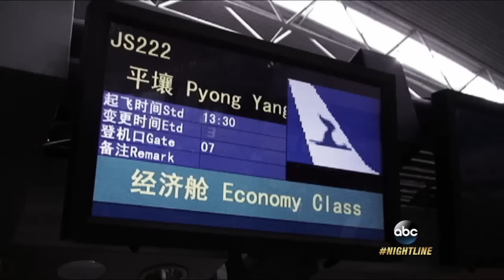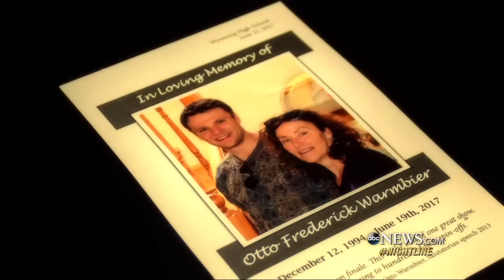Dennis Rodman responds to North Korea trip, Otto Warmbier's death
Former NBA player suggested he is partly responsible for Warmbier's release, as the university student's family and friends honor his memory.